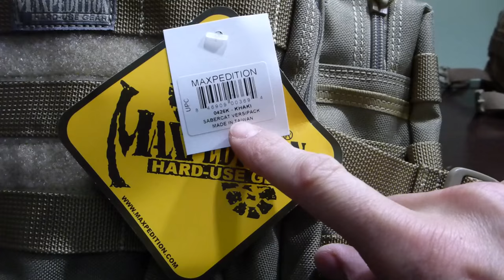Unboxing Maxpedition Sabercat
Unboxing del banano Maxpedition Sabercat